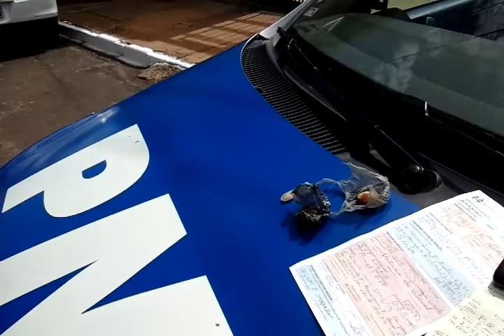TV Badiinho: "Operação Praça Segura" recaptura foragido da justiça e flagra menores com drogas